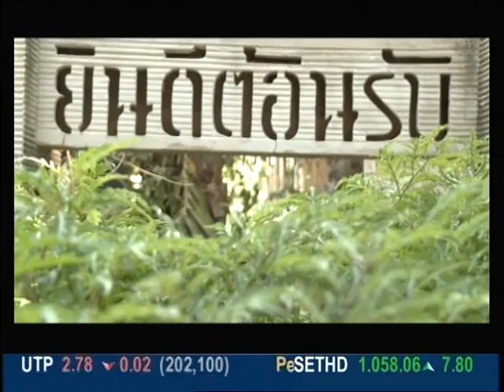บ่ายนี้มีคำตอบ - สมศ.กับการปฏิรูปการศึกษา 2/2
รายการบ่ายนี้มีคำตอบ เกี่ยวกับเรื่อง "สมศ.กับการปฏิรูปการศึกษา"